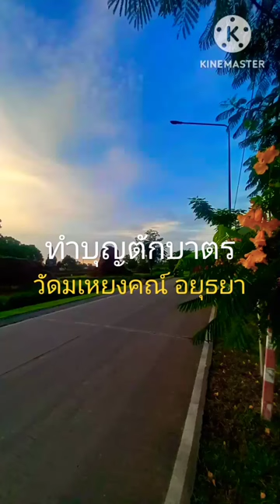ทำบุญตักบาตร วัดมเหยงคณ์ อยุธยา